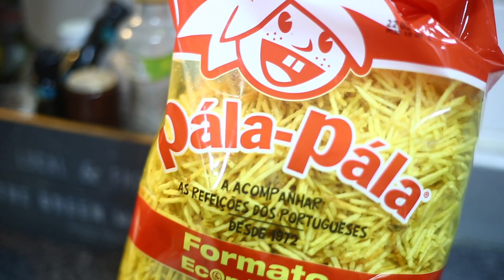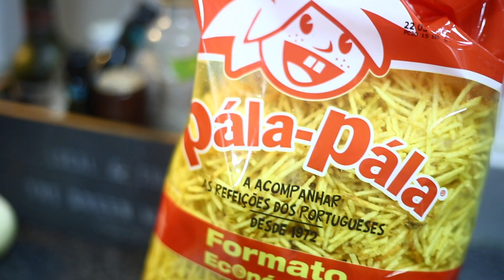Como fazer Bacalhau á Brás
Como fazer bacalhau á brás por Duarte Mourão Nunes